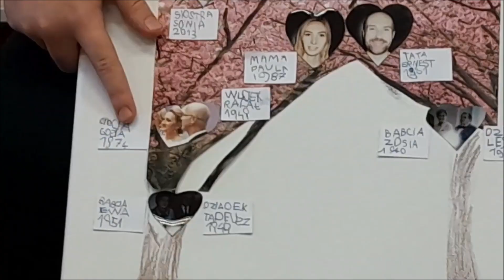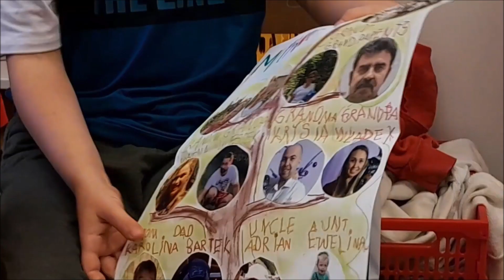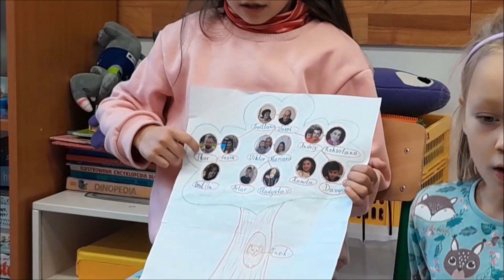Dwujęzyczne Przedszkole Pro-Beanusik prezentuje: My family tree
0 grade preschoolers try to speak English as much as they can. Recently they’ve prepared family trees and successfully presented them to their peers. Check out how it went